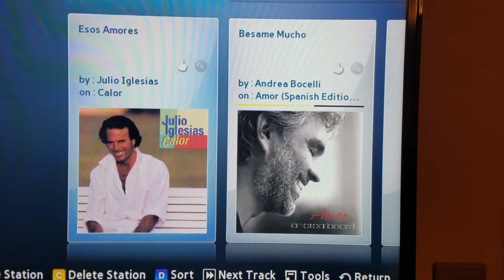Moments of Hope at a time of despair with my Dear Mom enjoying her favorite music אמא מאזינה לשיר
Moments of inspiration where despite the hardships, the fear, and uncertainty, my Mother is transforming the House atmosphere from depression and tears to hope and smiles. This clip represent an island of sanity in the midst of insanity that have consumed our lives for a long period of time but particularly since April of 2018. This video was taken in the kitchen dining area on Thursday, June 7, 2018 at 10:25PM/EST as I decided to cheer my Mom up with some Pandora music. Ultimately I selected the Julio Iglesias station. In this video, you can hear the song "Besame Mucho" performed by  Andrea Bocelli, whom my Mom said is a blind Italian singer with an amazing voice. The song is on Amor's Spanish version. Enjoy and keep your hopes high.